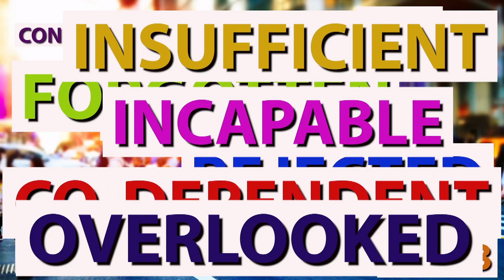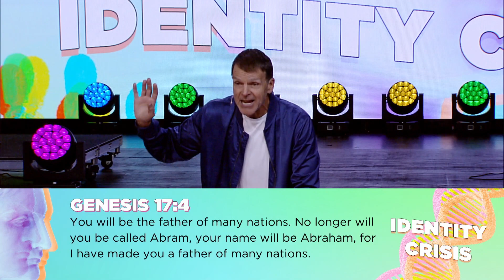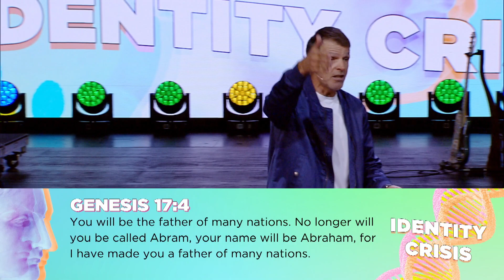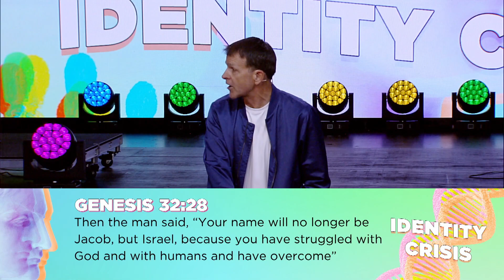God Given Identity | Pastor Rob Koke | Identity Crisis | Shoreline Church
Join us for the compelling conclusion of the "Identity Crisis" series with Pastor Rob Koke, where we dive into the heart of our "God-Given Identity." This final week, we unwrap the intricate blend of being created in God's image, reborn as a new creation, and crowned with a unique human identity. Pastor Rob illustrates this divine mixture through engaging stories and biblical examples, emphasizing the irreplaceable role each of us plays in God's grand design. Discover how understanding and living out your unique, God-given identity empowers you to lead your best life, irrespective of life's storms and challenges. This message is a call to embrace your true self, defined by God's purpose and love, and to live confidently in the identity He has bestowed upon you.